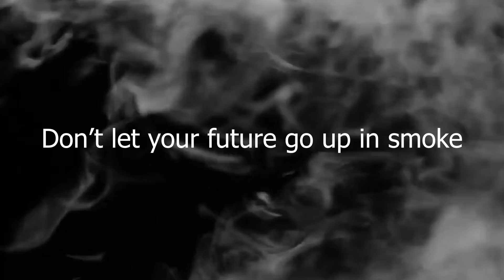Vape Escape Awareness Video